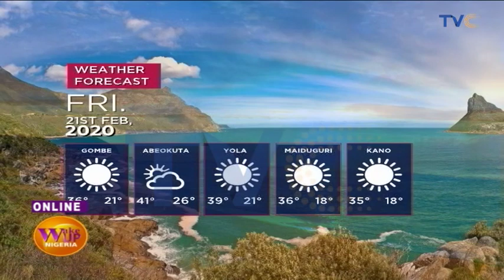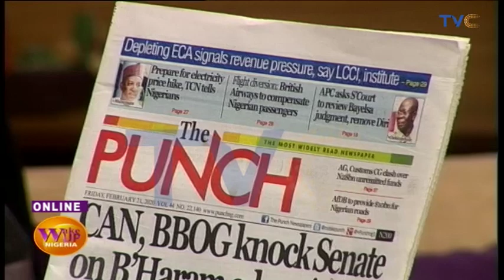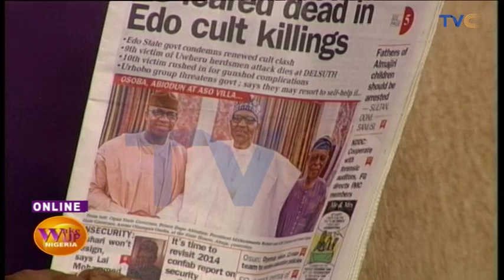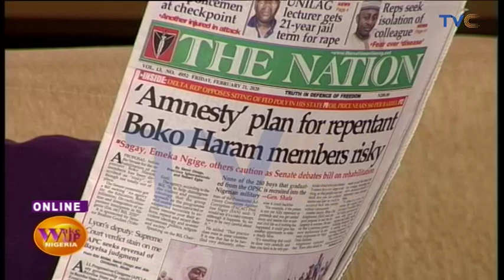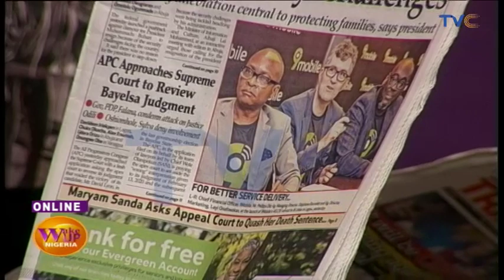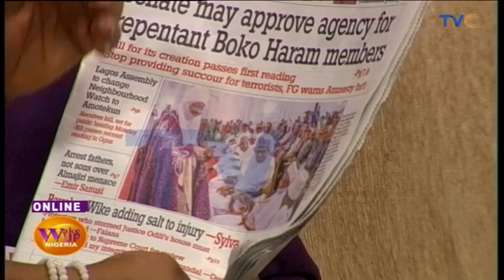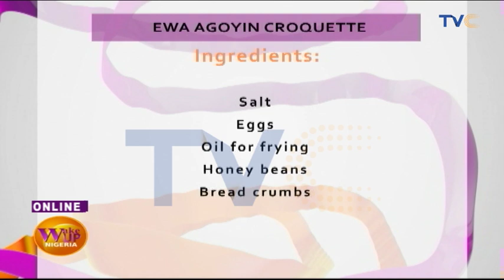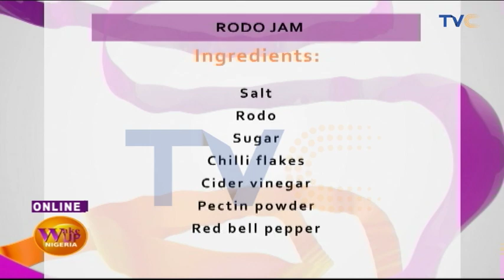Hilarious! Ushbebe Plays The Friday Game On Wake Up Nigeria | EP 674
Wake Up Nigeria, February 21, 2020 (Full Show)

We had a totally entertaining and fun-filled show today and Comedian, Ushbebe added the spice to make things super exciting.